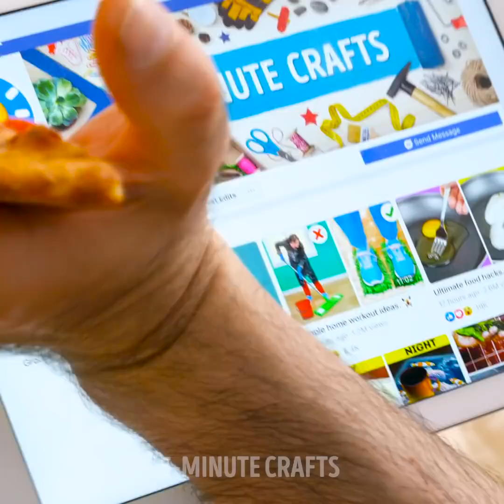REALY USEFUL FAST FOOD HACKS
00:00 - Unusual hacks for fast food lovers
06:18 - Genius hacks for pizza lovers
07:20 - Yummy chicken recipes